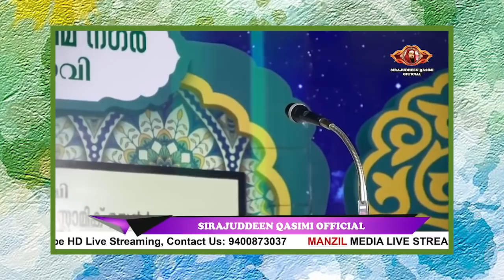സ്ത്രീകൾ നിസ്കാരപ്പായയിലിരുന്ന് പൊട്ടിക്കരഞ്ഞ് തൗബ ചെയ്യേണ്ടത് ഇങ്ങനെ thouba malayalam Ramalan Nomb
2022 ലെ ശഅബാൻ തീരാൻ പോവുന്നു...
പുണ്യ റമദാൻ അടുത്തെത്തിയിരിക്കുന്നു

വീട്ടിലിരിക്കുന്ന പെണ്ണുങ്ങൾ നിസ്കാരപ്പായയിലിരുന്ന് പൊട്ടിക്കരഞ്ഞ്
തൗബ ചെയ്യേണ്ടത് ഇങ്ങനെ...തൗബ ചെയ്യേണ്ട രൂപം പറഞ്ഞ് സിറാജ് ഉസ്താദ് .. ഈമാനോടെ മരിക്കാൻ ഉസ്താദിൻറെ ഈ വാക്ക് കേൾക്കൂ...

Sirajudheen Qasimi Latest Speech Malayalam
Thouba Speech Malayalam
New Islamic Speech Malayalam
Shahban Last Speech Malayalam
Ramalan First Speech Malayalam